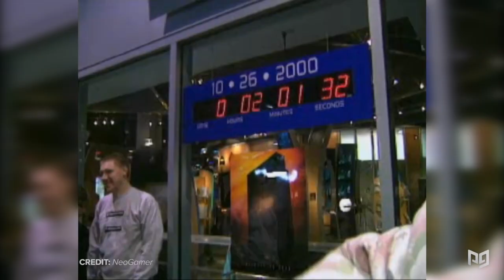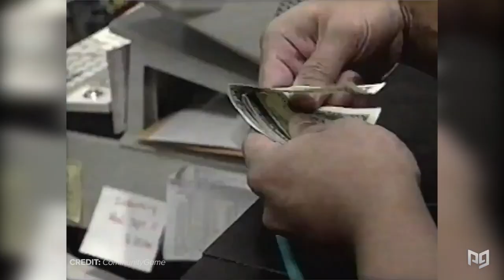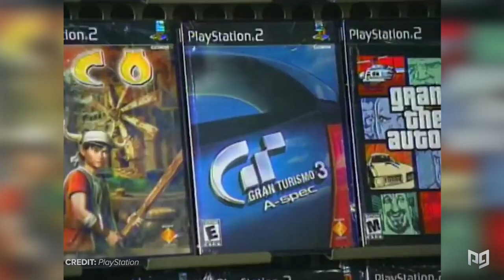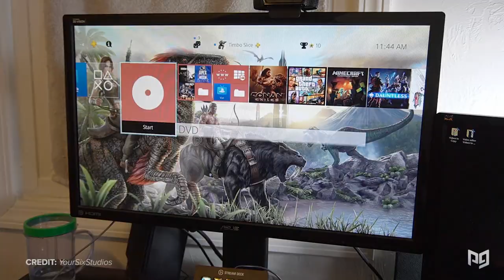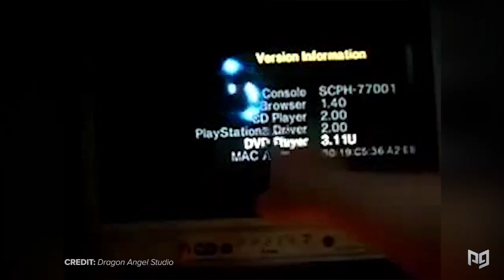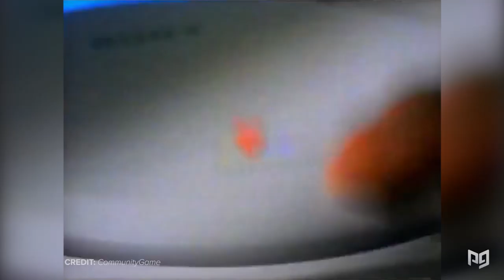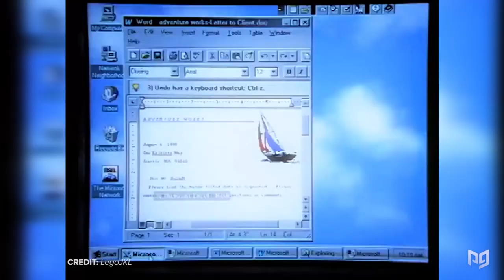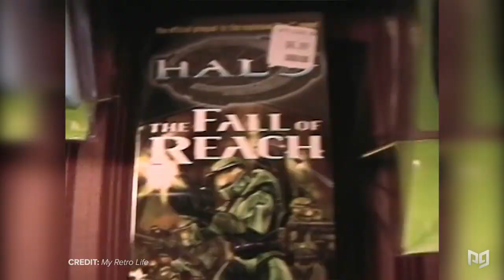How Did THIS Become The Most Popular Gaming Console?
This video includes the following concepts: PS2, Playstation 2, Play Station 2, Gaming Console, Most Popular Gaming Console, Gaming

"-Post-Production Team-

Lead Editor: Julian Camilo Sanchez
Editor Supervisor: Alejandro Borray

Design and Animation: Matias Kaplun

Sound Editing and Design: Santiago Rodriguez